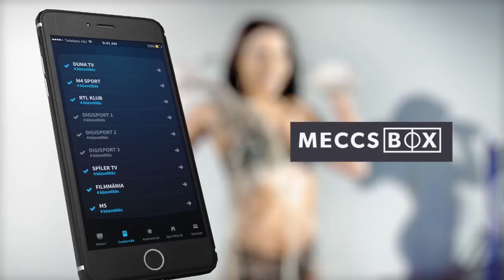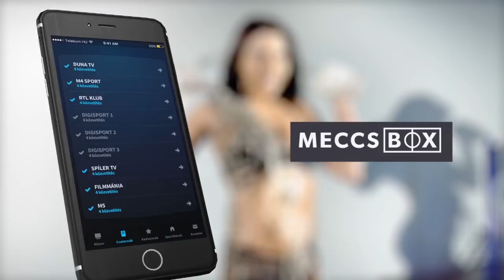FOCISTÁK ELKÉPESZTŐ SZINÉSZKEDÉSEIK 2018 (HD)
Meccsbox a meccsfigyelő app !! Nagyon hasznos érdemes letölteni